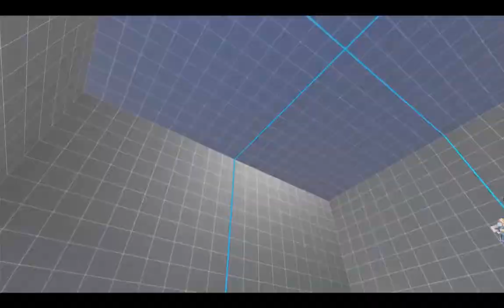【SFV】【SFRePlayer】machabo （CAMMY LP381108）VS FG MIYAZAKI（LUCIA LP151881）【24483】